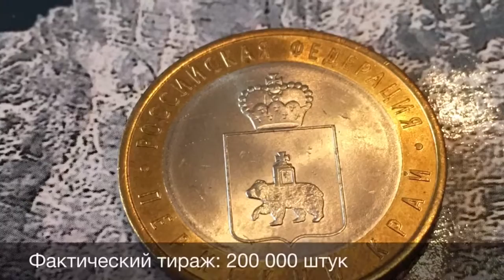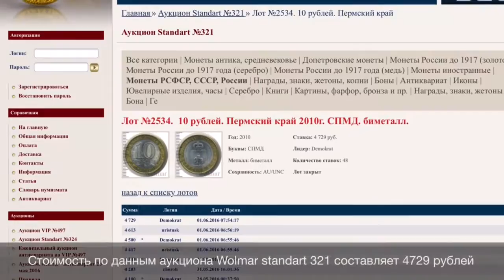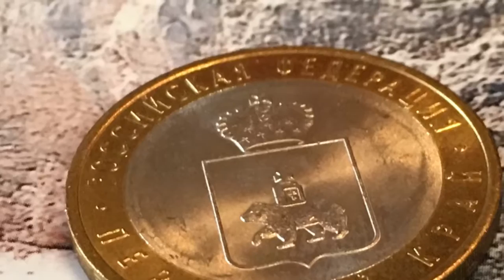10 рублей 2010 Пермский Край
10 рублей 2010 года Серия Российская Федерация
Данные о стоимости взяты с аукциона Wolmar